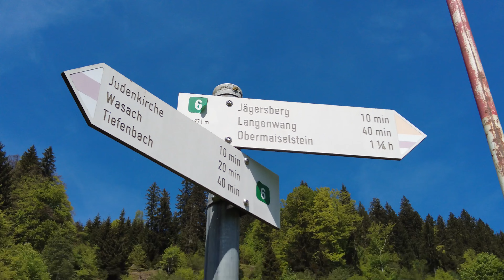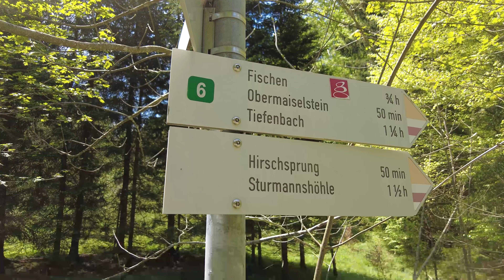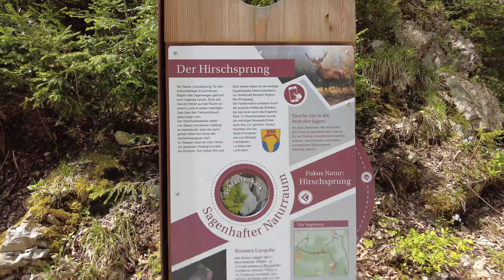Traumhafte Ausblicke - Rund um den Ochsenberg bei Oberstdorf Tiefenbach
Die Wanderung rund um den Ochsenberg bei Tiefenbach in der Nähe von Oberstdorf ist eine beliebte Tour für Naturliebhaber und Wanderfreunde. Die Strecke führt durch malerische Wälder, vorbei an idyllischen Almen und bietet atemberaubende Ausblicke auf die Allgäuer Alpen.

Werbung
Meine Ausrüstung:
★DJI Osmo Pocket 3
★DJI Osmo Action 4
★Osmo Action multifunktionaler Ladegriff
★Micro SD Karte
★DJI Mic 2 Mikrofon
★Suunto Race Sportuhr
★Samsung S24 Handy
★Leki Stöcke
★Zustiegschuhe La Sportiva
★Doppellagige Socken